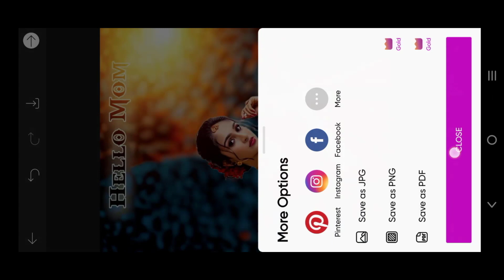Trending HDR video | A Screen Of Pure Pink sdc editing cc | Background | Bp70 Backdrop